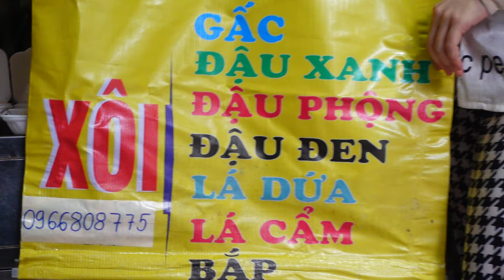Em Gái Bến Tre đẹp như Hoa Khôi bán Xôi 10K Bao No nay THÊM MÓN Lạp Xưởng nhà Làm giá BẤT NGỜ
Đd: 762 Nguyễn Văn Quá, Q.12
Bán 5h15 -9h
Giá 10k
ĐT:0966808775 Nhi